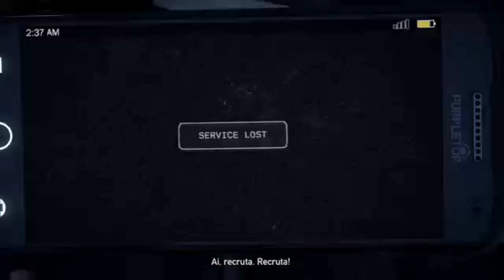Far Cry 5 - parte 1: Final alternativo, ruim, logo no início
DOAÇÕES PARA O CANAL (QUALQUER VALOR)